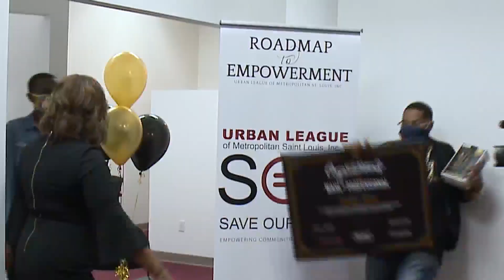Six students surprised with scholarships to barber college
Your barber typically knows everything that goes on in town. But six future clipper artists were surprised with barber scholarships Monday morning.